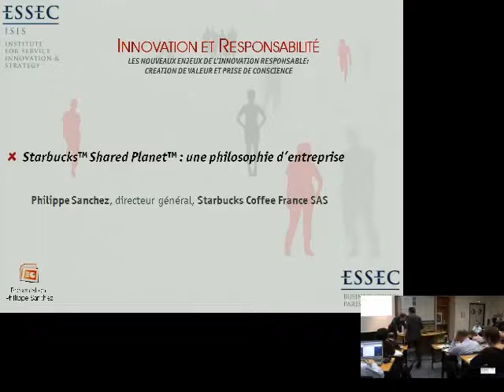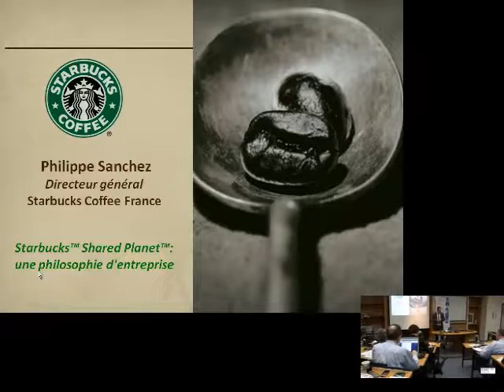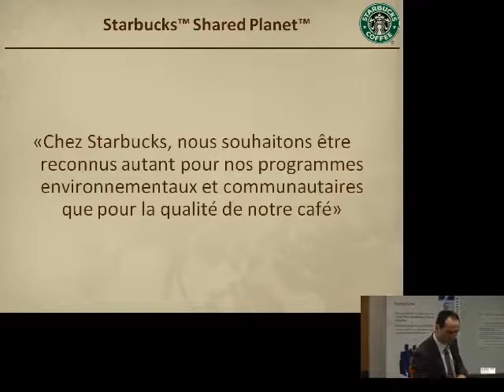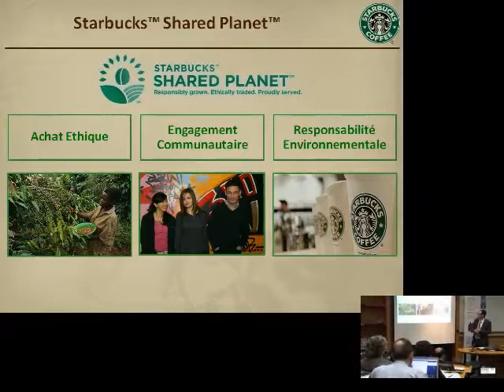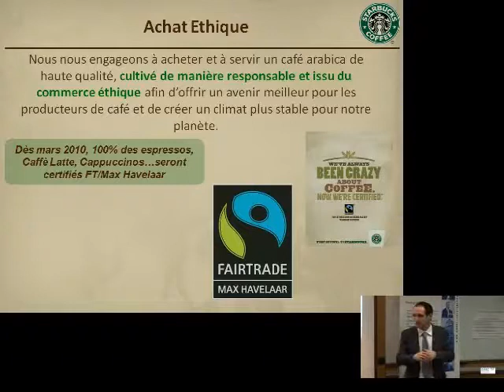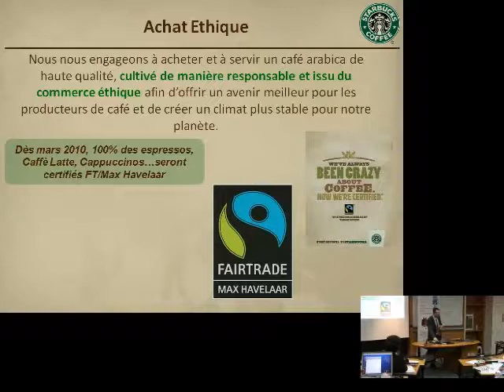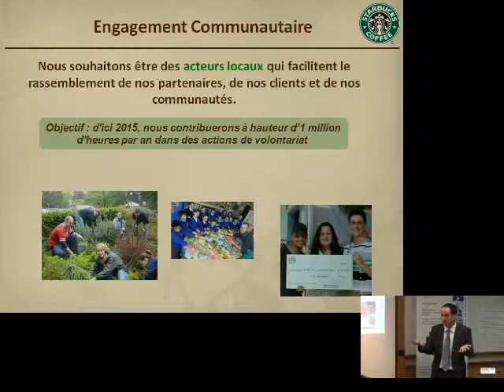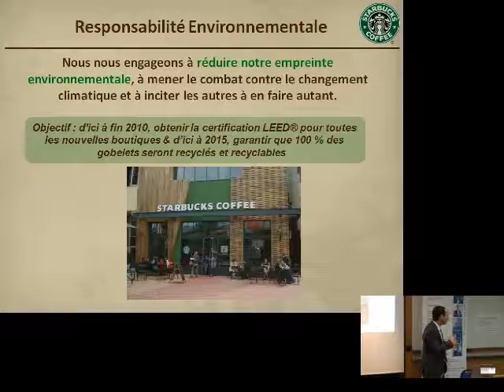Starbucks TM Shared PlanetTM: une philosophie d'entreprise : Philippe Sanchez, Matins ISIS-01/10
| Innovation et responsabilité, Les nouveaux enjeux de l'innovation responsable: création de valeur et prise de conscience, 21 janvier 2010

Les Matins de l'innovation de l'ESSEC-ISIS invitent des intervenants issus du monde de l'entreprise ou académiques à partager leurs expériences sur un sujet autour de l'innovation dans l'économie des services.